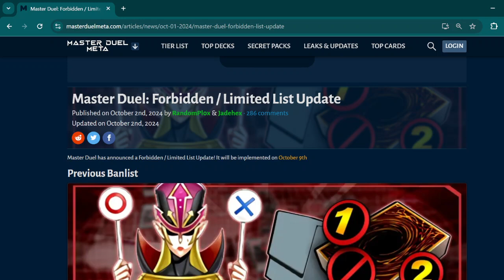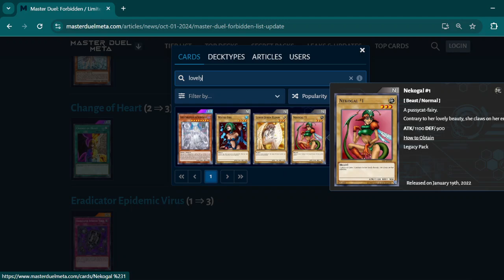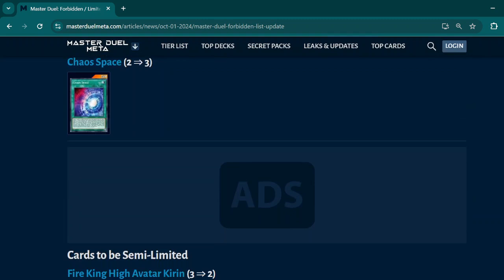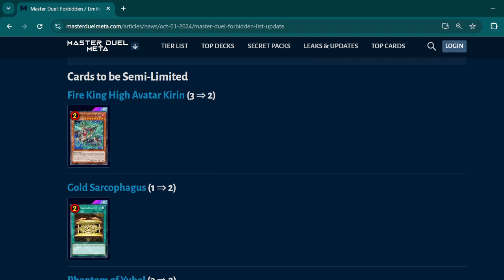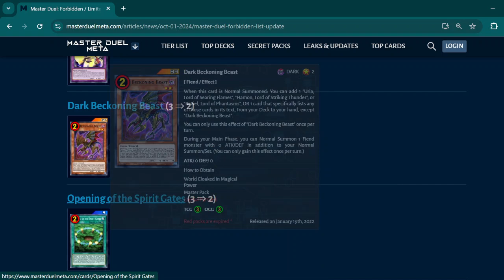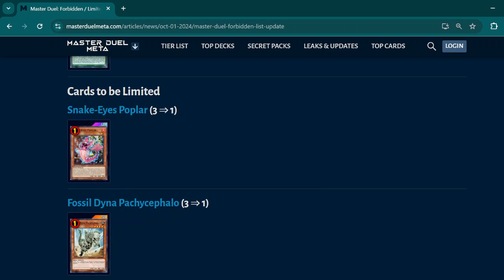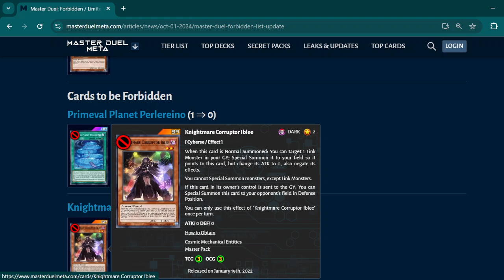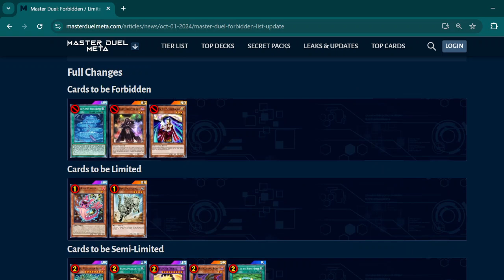Banlist Menarik! - Banlist Yugioh Master Duel 9 Oktober 2024.